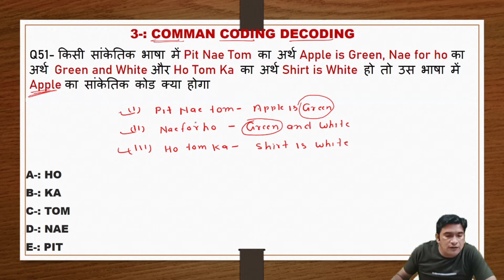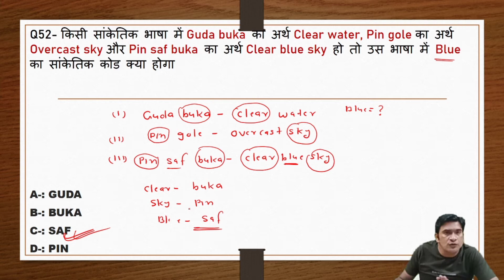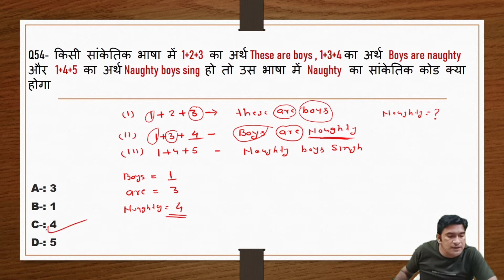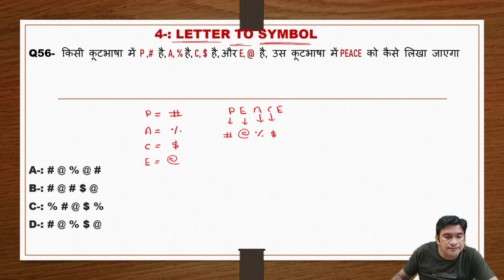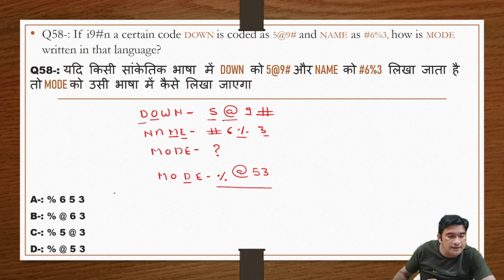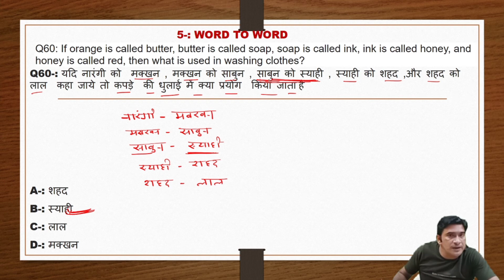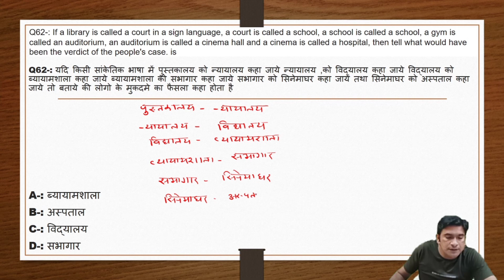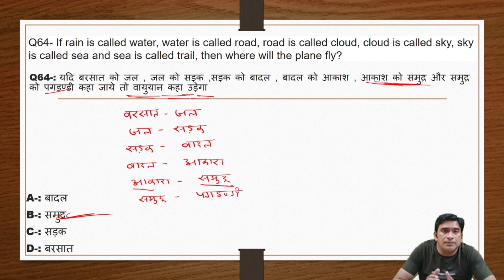CODING DECODING FOR SSC, CGL, CHSL, RRB NTPC, GROUP D, IBPS PO, CLEARK, IBPS RRB CLEARK ‎@CAREER पथ